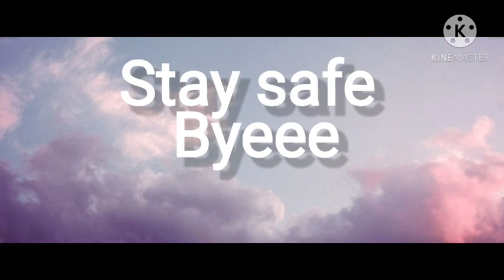《Bad Romance challenge》straight ships || mha boys || part 2 (read desc)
first.  I changed my oc and channel name
second. I made an intro
third. I'm working on my Christmas Special

🌸stay safe🌸